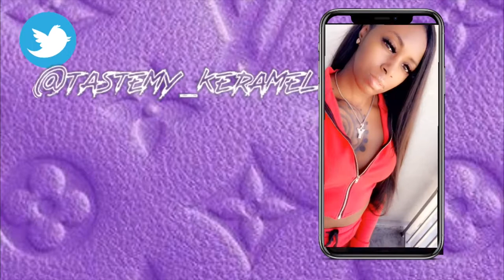MY BREAST AUGMENTATION JOURNEY| PART1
Hi Beauties, My name is Yakera and this is my Breast Augmentation Journey !
Don’t forget to Turn on your Post Notifications because this will be a series .

Age: 25
Weight: 137lb
Surgeon : Dr. Colgrove
Vinnings Surgery Center
Atlanta, Ga
425 cc Saline in both breast
Moderate Profile

Medication: Lortab, Flexeril, Colace, Cephalexin, Promethazine HCI